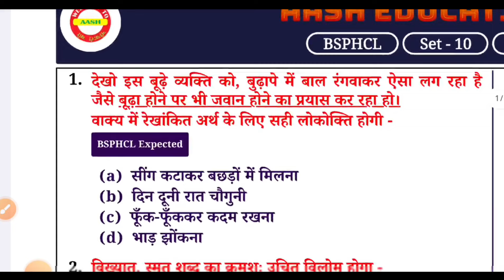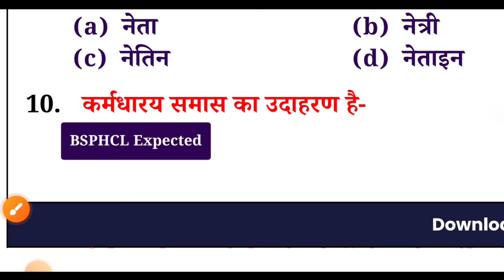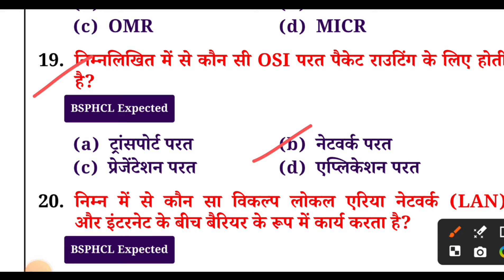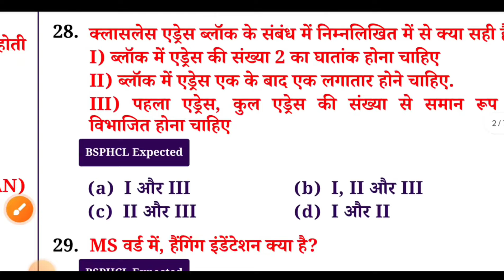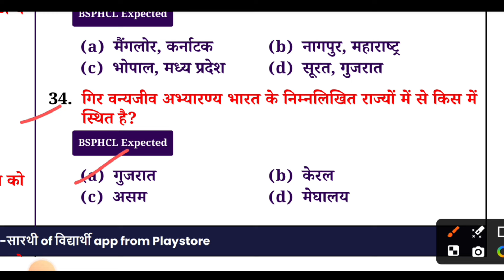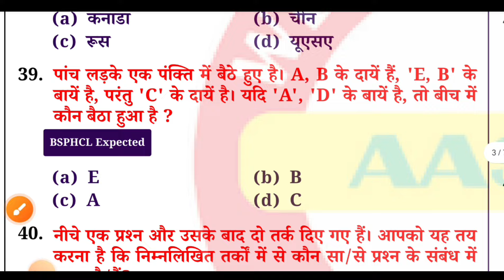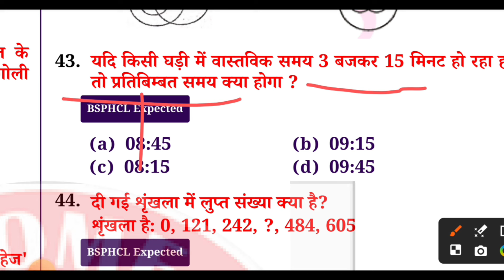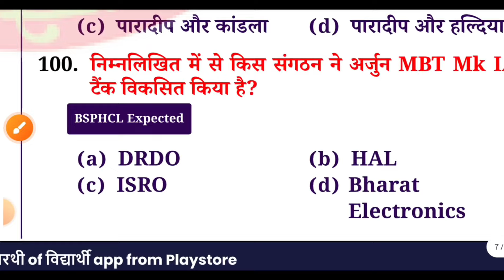BSPHCL MODEL PRACTICE -10 BY SK JHA BOOK BY ravionlineclasses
जो लोग PDF लेना चाहते हैं वो टेलीग्राम(TELEGRAM )से जुड़ेंगे वहां आपको फ्री FREE  में मिलेगा